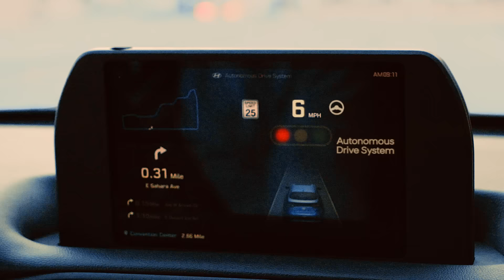Hyundai | Autonomous Driving Episode: Fake Film Set | IONIQ | CES 2017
Hyundai Motor’s Autonomous IONIQ succeeded in driving at the CES 2017!
Let’s watch another moment of its ability revealed.